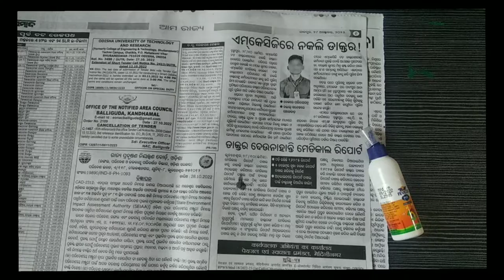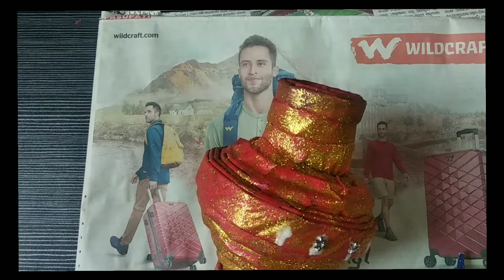DIY newspaper vase for home decoration/DIY newspaper vase for home decoration with Niki arty crafty